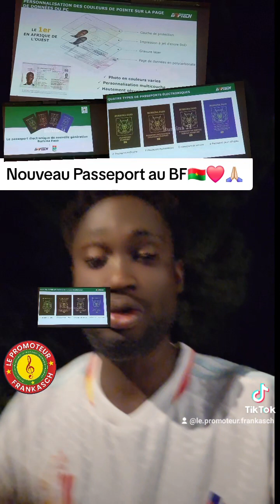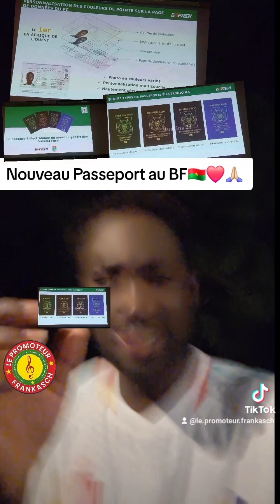Grâce à le Président IBRAHIM TRAORÉ, le Burkina Faso 🇧🇫se dote d'un nouveau passeport de la nouvelle